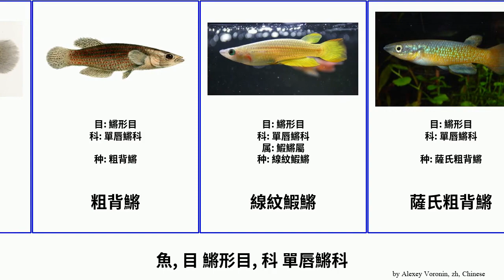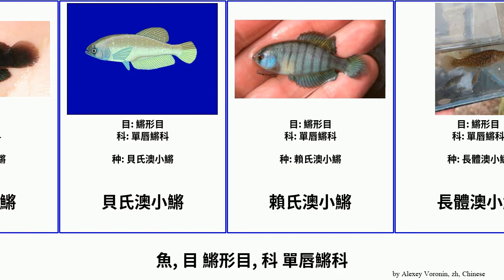魚, 目 鱂形目, 科 單唇鱂科 fish Nico 強壯澳小鱂 基氏鰕鱂 瓦氏澳小鱂 粗背鱂 長體澳小鱂 Cyprinodontiformes 黑鰭珠鱂 線紋鰕鱂 柄斑澳小鱂 Staf 扁粗背鱂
魚 目 鱂形目, 科 單唇鱂科.
fish of Order Cyprinodontiformes Family Aplocheilidae, language: zh.

伍氏澳小鱂
前頜澳小鱂
單腹澳小鱂
基氏鰕鱂
奎氏澳小鱂
巴基斯坦鰕鱂
強壯澳小鱂
扁粗背鱂
柄斑澳小鱂
橫帶澳小鱂
淺灰澳小鱂
瓦氏澳小鱂
粗背鱂
線紋鰕鱂
薩氏粗背鱂
裸腹澳小鱂
貝氏澳小鱂
賴氏澳小鱂
長體澳小鱂
鰕鱂屬
黃焰澳小鱂
黑澳小鱂
黑鰭珠鱂